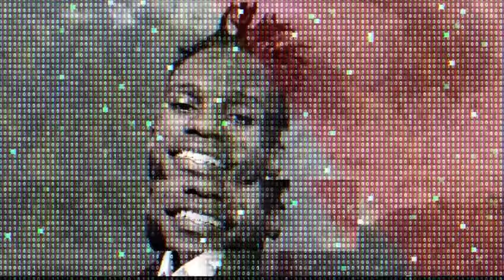The97sPodcast Episode 73- Tea ParTy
Directed By : Hanningtone Azah
Audio Engineer: DJ Emvy
Video Engineer: BOB/Eddh/Wema/Blaise
Executive Producers :3MenArmy